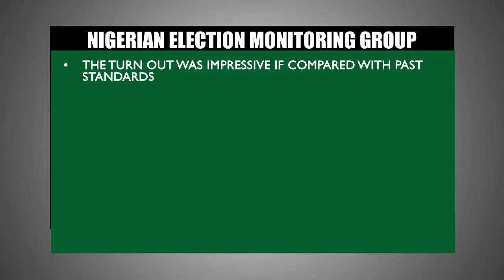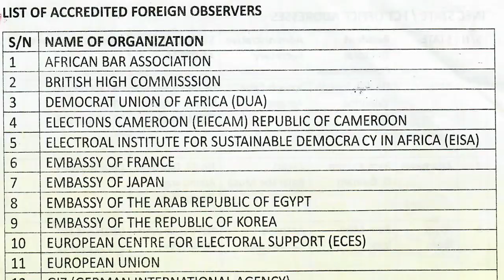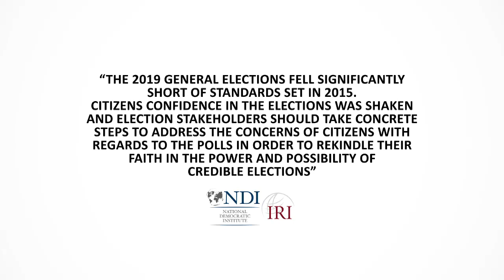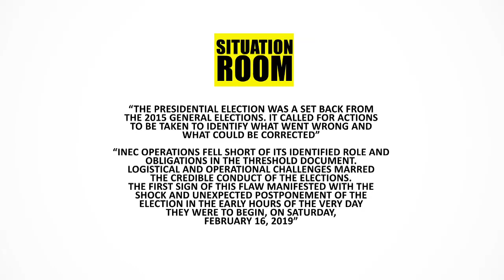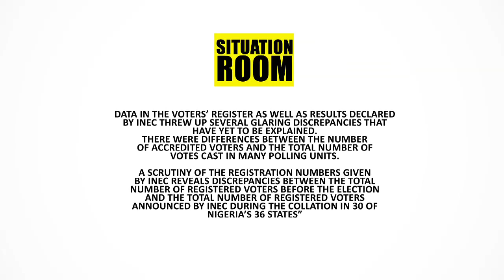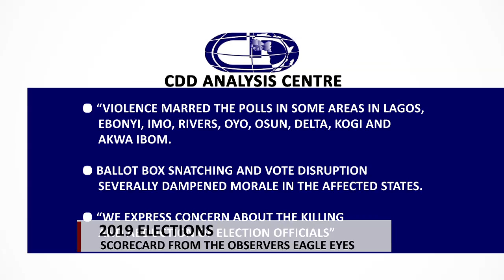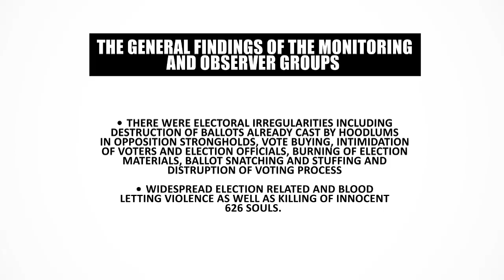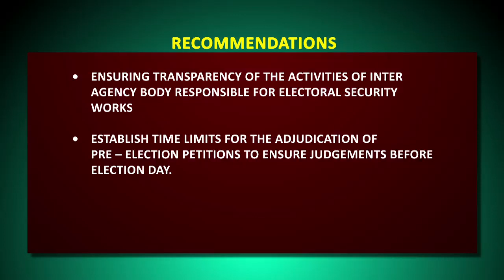ELECTION OBSERVERS GROUP DOCUMENTARY